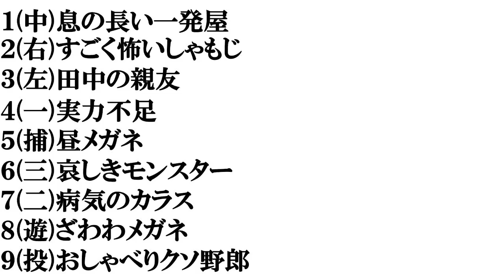【有吉が付けたあだ名】打線組んでみた①​～芸人編～​